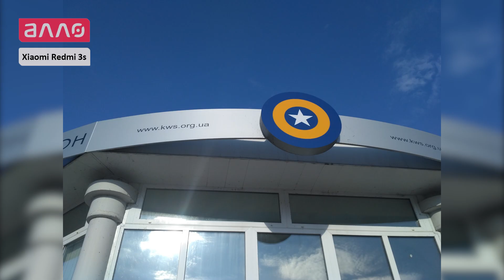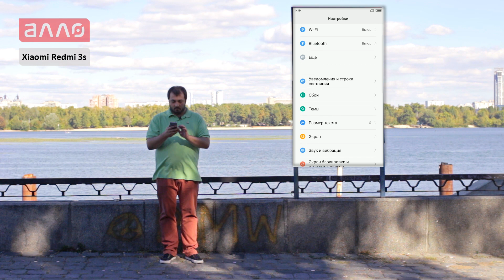Видео-обзор смартфона Xiaomi Redmi 3S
Купить смартфон Xiaomi Redmi 3S Вы можете, оформив заказ у нас на сайте
Мы в соц.сетях: